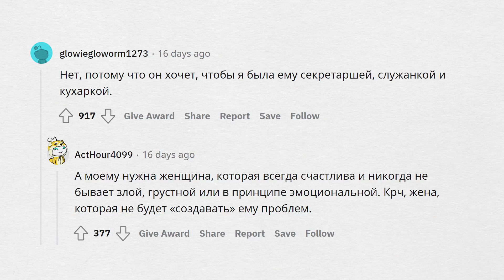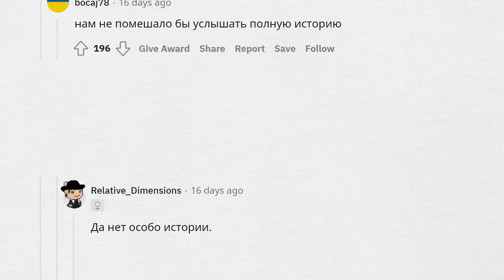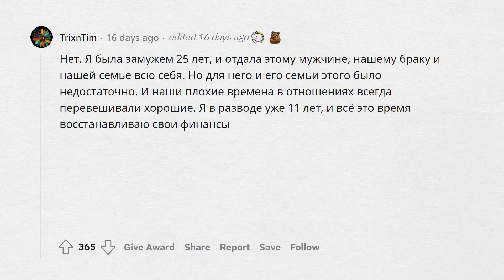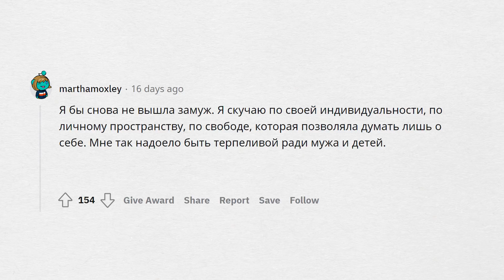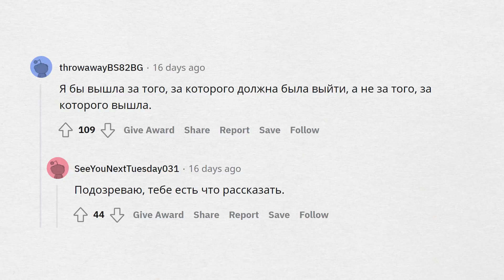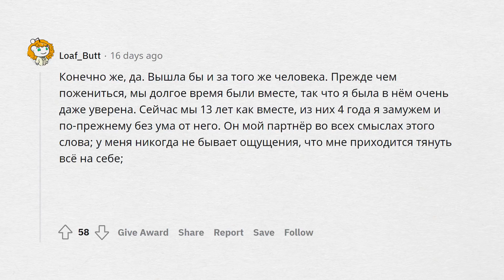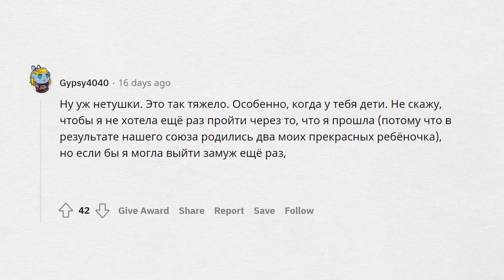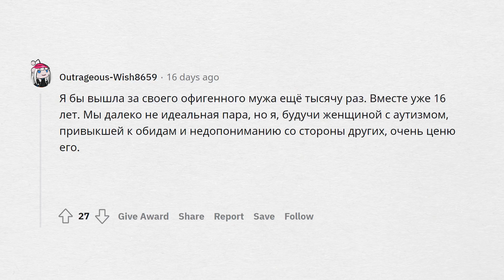Замужние девушки, не жалеете, что вышли замуж?